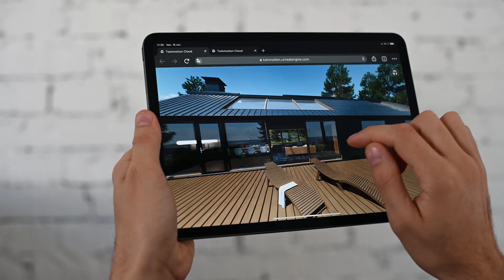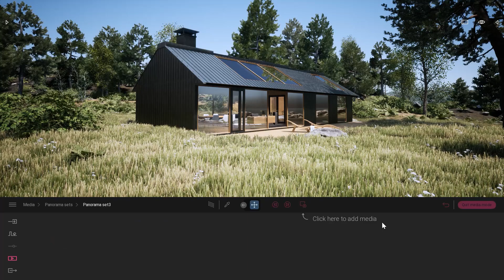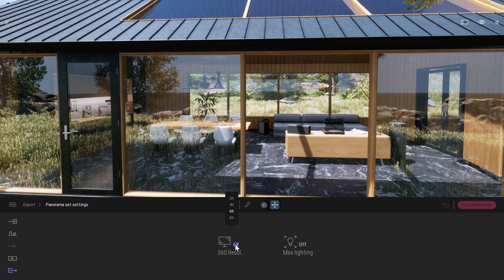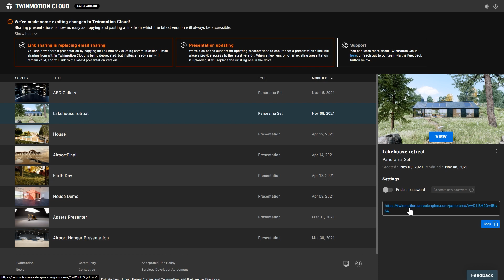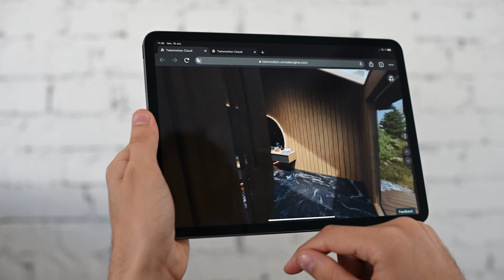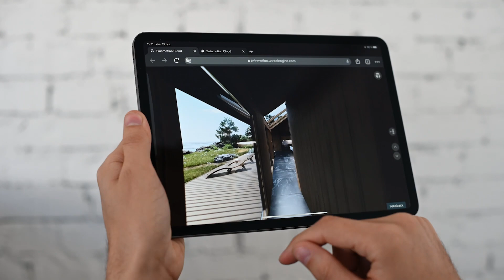How to Create and Share Panorama Sets in Twinmotion 2022.1 | Twinmotion Tutorials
In this video, we show you how to create Panorama Sets, a new content type introduced in Twinmotion 2022.1, and share them on Twinmotion Cloud. Panorama Sets enable you to share a curated experience with stakeholders on any device, even where network bandwidth is low. Panoramas can be linked together so that you can navigate from one to another. We’ll also review some of the additional enhancements to Twinmotion Cloud in this release.